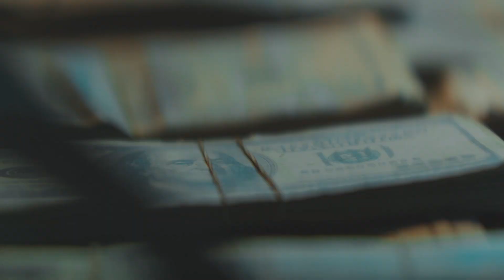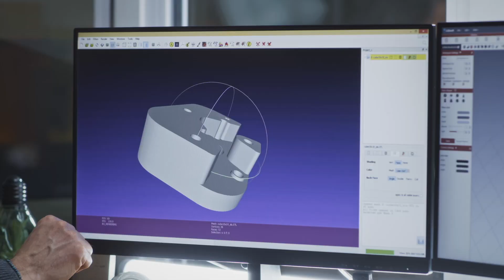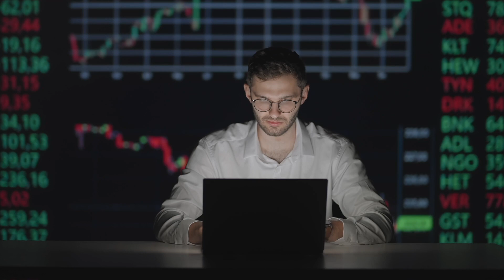How This Female Geologist Was Crucial in Starting $35 Million Company | $FMC Stock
Talking with the the lead geologist of Forum Energy Metals about how she played a crucial role in finding the resource, doing her PHD on the project and consulting the current CEO on where to stake the resource, enjoy!

Forum Energy Metals Corp. | Advancing Uranium Projects in Northern Canada
Forum Energy Metals Corp. is a junior mining company focused on the exploration and future development of uranium projects in Northern Canada, a key region for global energy needs.

Stock Listings:
📈 TSX-V: FMC | OTCQB: FDCFF